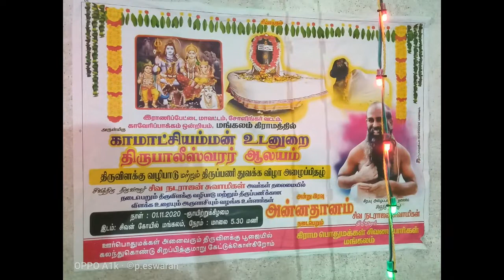மங்கலம் கிராமம் சிவன் ஆலயம் காவேரிப்பாக்கம்